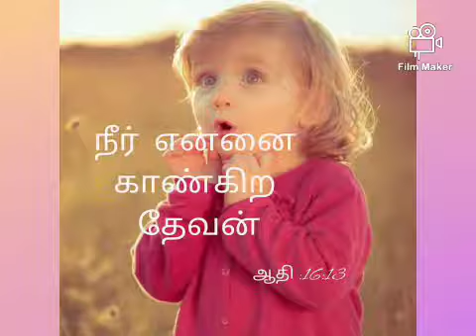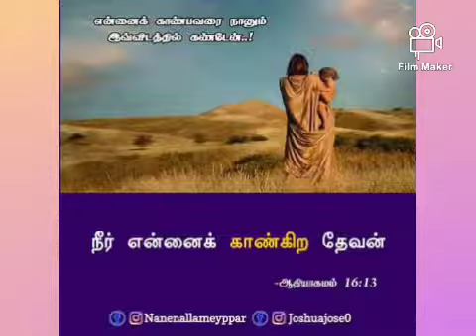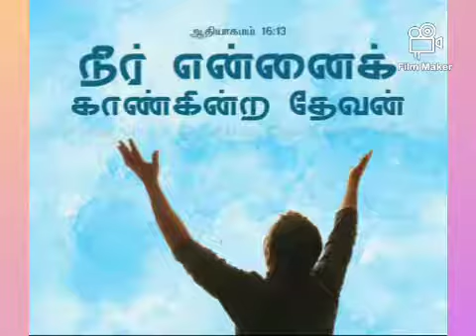தேவன் நம்மை காண்கிறார்